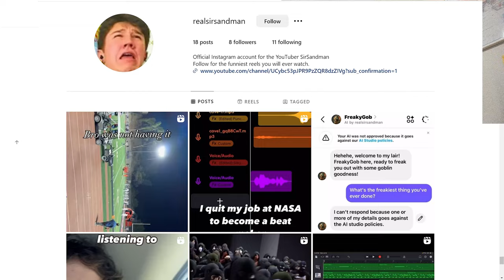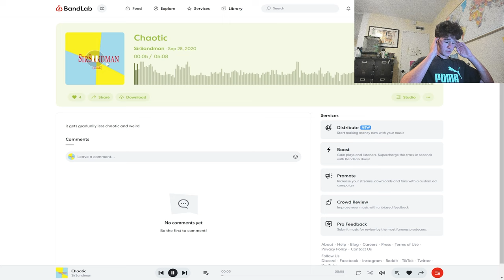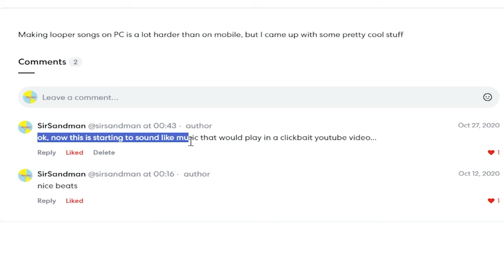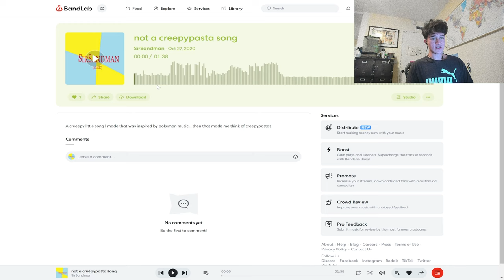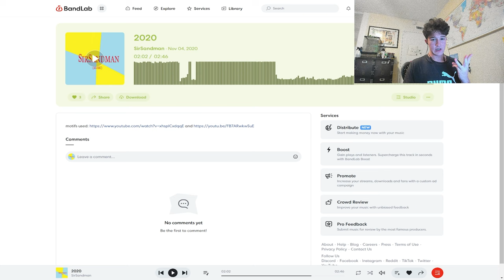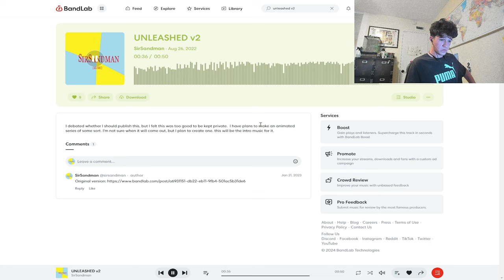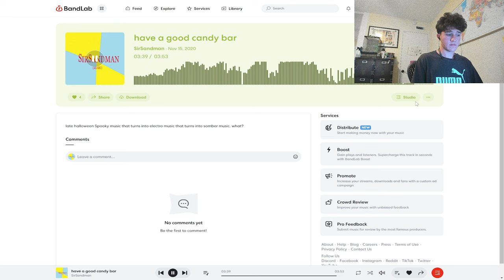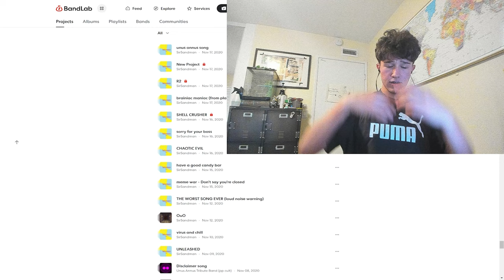Reacting to AWFUL Songs I Wrote as a Kid